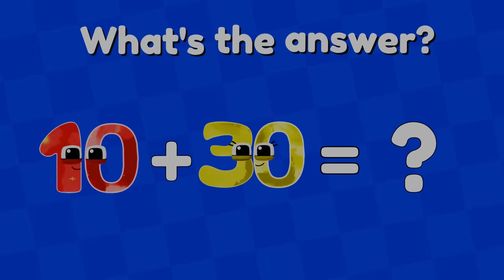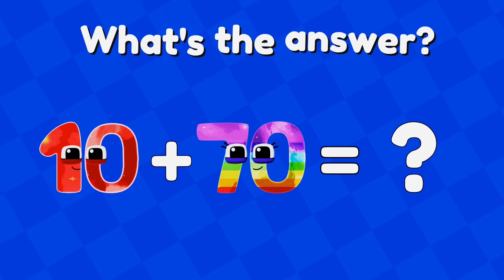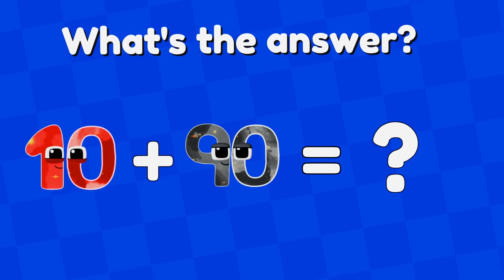Wonderland: Adding up in 10's to 100 | Maths Challenge | Learn to Count